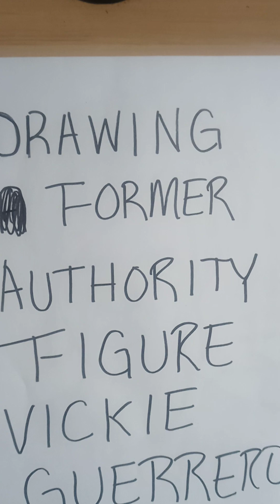Drawing of Vickie Guerrero | @kingstewartartwork4018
Like Share and Subscribe to my Youtube channel and leave a comment at the bottom for each video i do and let me know what to draw next and how did i do

Drawing of Former WWE Authority Figure Vickie Guerrero